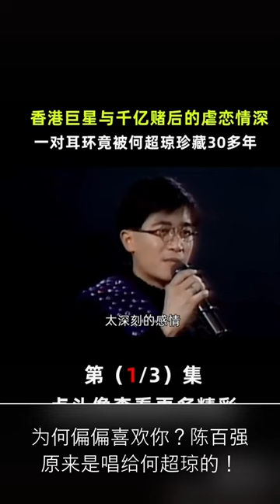为何偏偏喜欢你？陈百强原来是唱给她的！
《偏偏喜欢你》是大家非常喜爱的粤语金曲，歌曲的背后却是陈百强和何超琼之间的爱情悲剧。